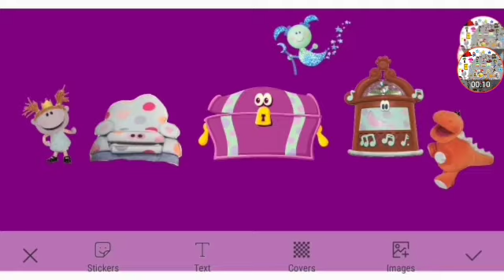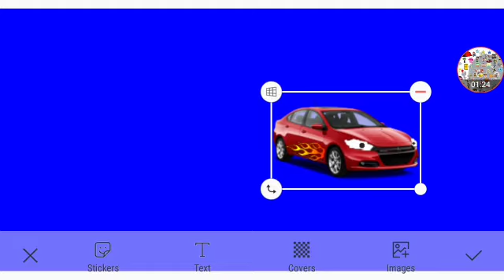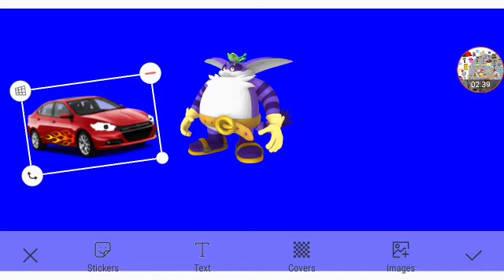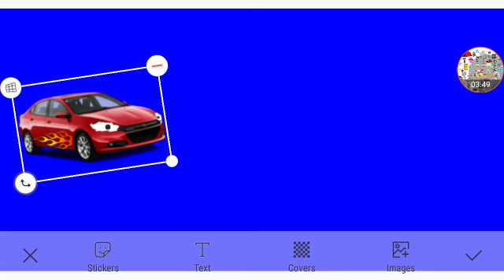Meet Big The Cat